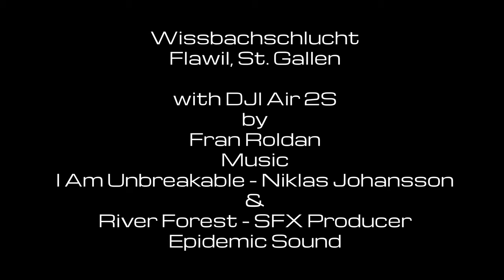Desfiladero Wissbachschlucht, St. Gallen, Suiza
Navega con vistas aéreas con la DJI Air 2S desde el Wissbachschlucht en Flawil. Muy recomendable para practicar senderismo y disfrutar de la naturaleza que ofrece este río que marca los límites entre los cantones de Appenzell y St. Gallen. Desfiladero Wissbachschlucht, St. Gallen, Suiza